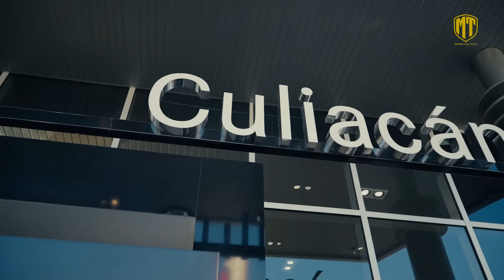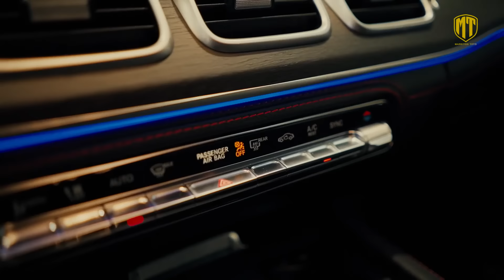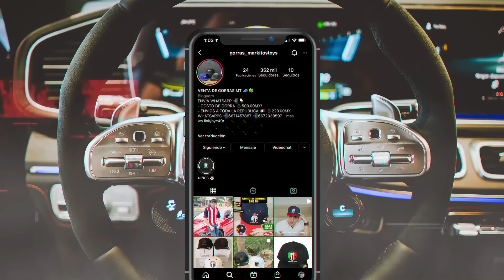MI NUEVA MERCEDES BENZ 2021 | DICEN QUE MIS REGALOS VIENEN DE OTRAS PERSONAS ? | MARKITOS TOYS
Qué tal Plebada en este video les comparto la nueva compra que hice una Mercedes Benz 2021 y una plática que tuve con mis compañeros sobre lo que me está pasando por apoyar un candidato de un partido político , espero les agrade este video gracias por su apoyo 🙏🏻🍀😎.